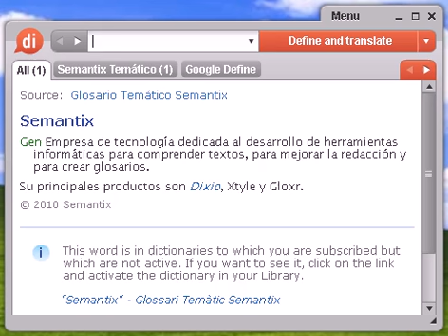Definición de cícero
cícero, diccionario, definición, significado, español, castellano, dixio, cíceros